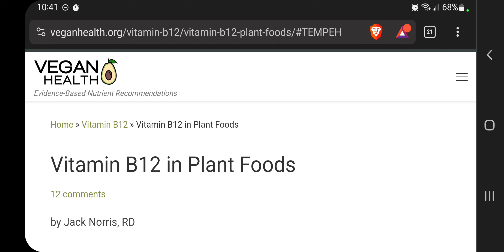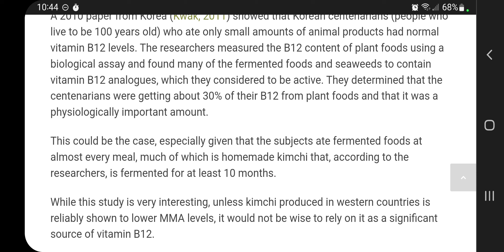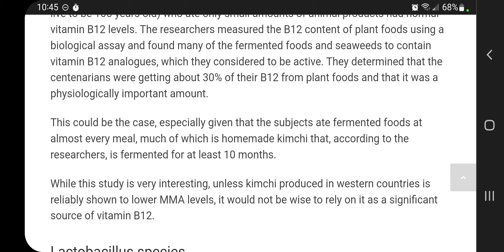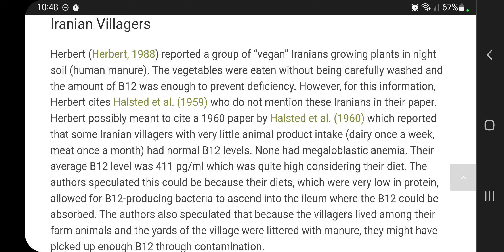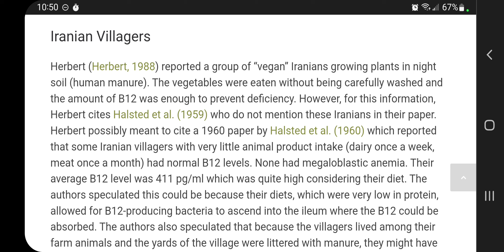Plant-Based Traditional Communities